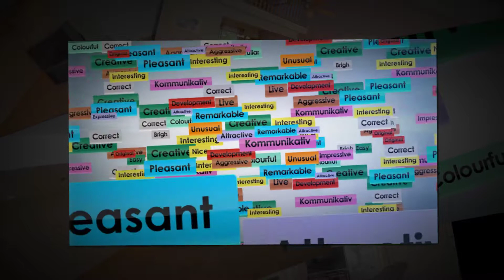1720 Old Silo Drive Loveland OH 45140 Home For Sale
1720 Old Silo Drive Loveland OH 45140 Home For Sale